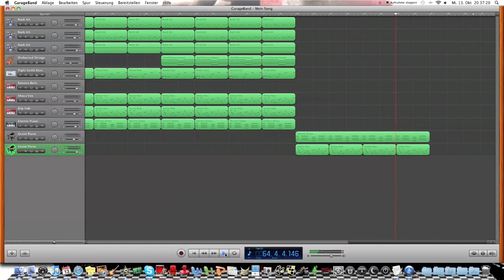A GarageBand Song - Paper Plane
Another song, made by me...
It took me about 4 hours to complete including some experiments with the drums and the piano sound(as you probably will hear).
Again, 100% made by me, no pre-made loops used(only copy+paiste :p).

What I would appreciate:
-Write a meaningful comment
-Favorite it